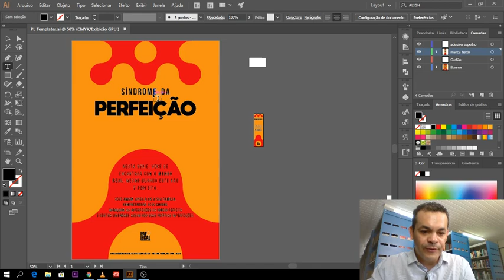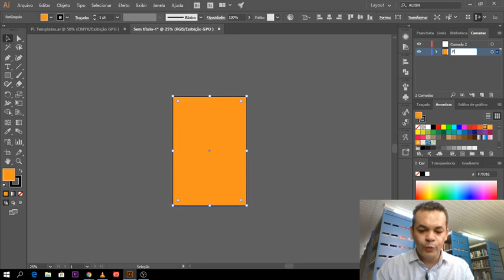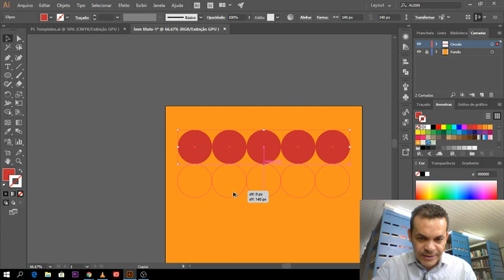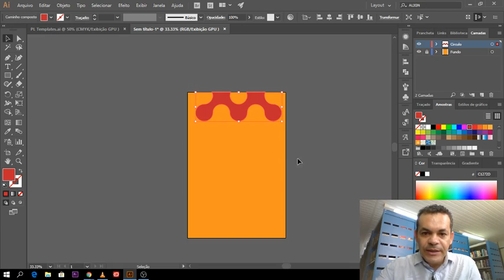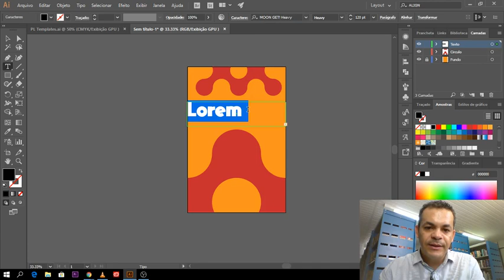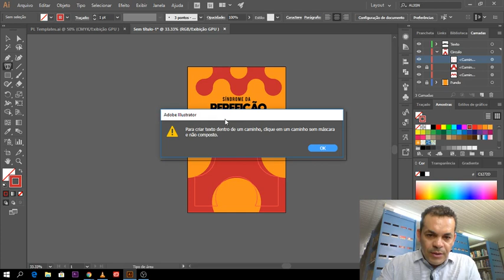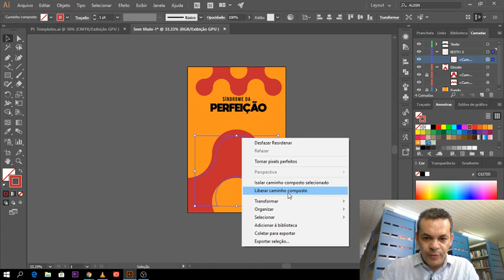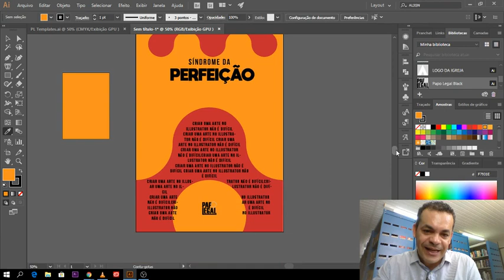ILLUSTRATOR cc 2018 | faça agora | ferramentas básicas | rogeriopaiva5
Aprenda a fazer rápido e sem complicação Para quem quer fazer banner e cartaz de maneira rápida e descomplicada, este é o video aula de illustrator 2018.

Olá sou  rogeriopaiva5,
E quero que você tenha uma *vida cristã feliz e abençoada* 😃😇  em seu serviço a Deus. Por isso faço vídeos semanais para dar dicas e sacadas *para você*.